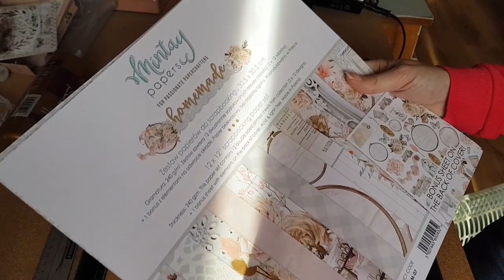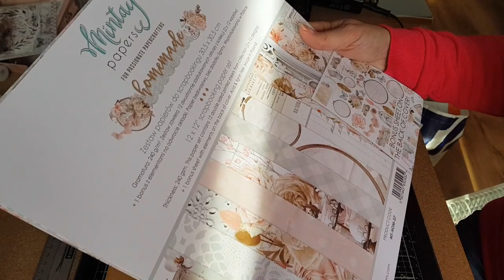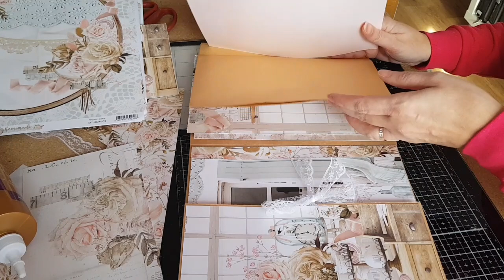TUTO mini album avec grandes enveloppes 2ieme partie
mon groupe facebook les kit de corinne